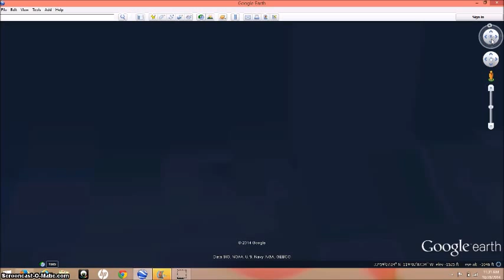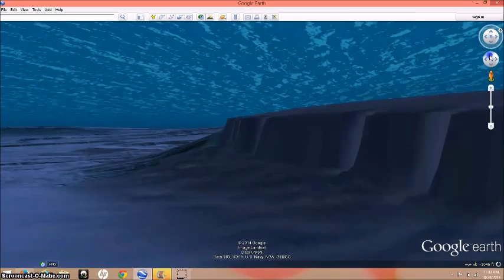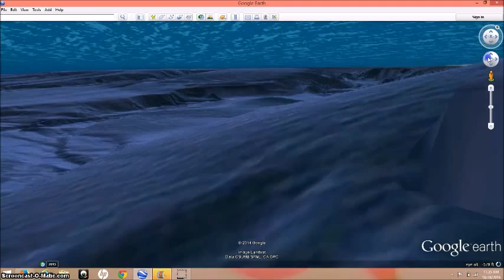Underwater Malibu "UFO Base" Explored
I've seen more than a few videos on a supposed UFO Base off Malibu, California. There have been claims that radio signals have been coming from this location and that this "base" is supported by pillars. Sounds freaking interesting. so let's dive. with some way over dramatic music.

Google Earth

Music might be a little over dramatic...lol...but l don't care, l am a little tired of using the same music.